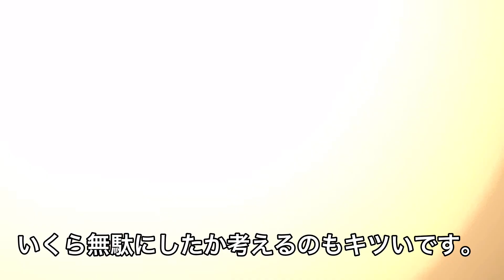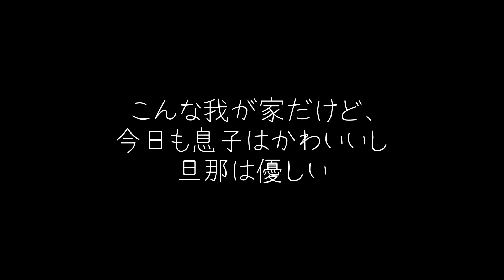【コロナ事情】タイミング悪すぎ問題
コロナ禍の中、色々な思いがあると思います。
お出かけできなかったり、予定が狂ったり、
うちもそんな感じです。

色々とタイミングが悪すぎますよね。